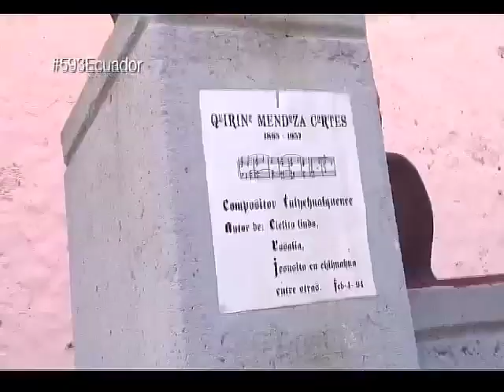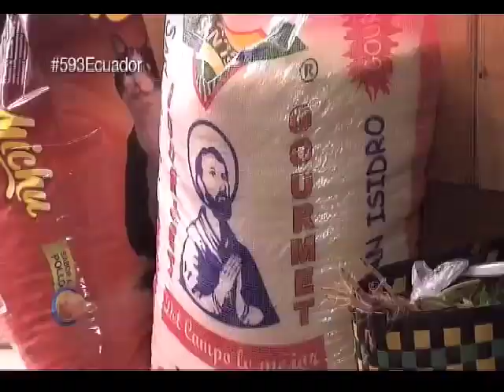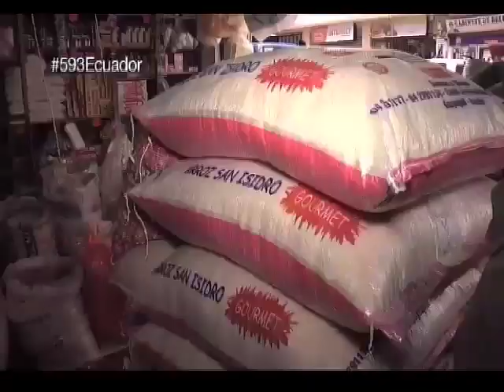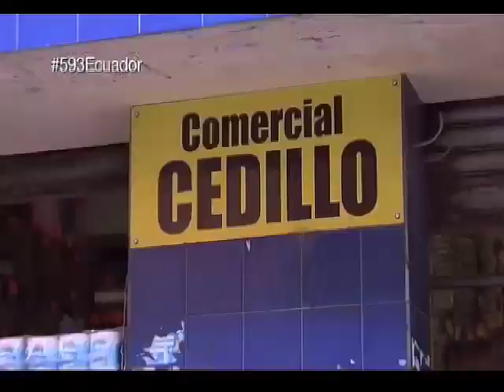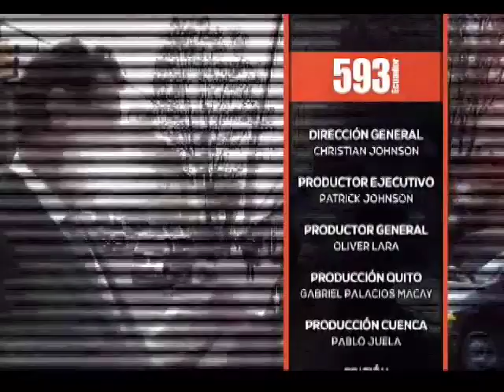593: Recorriendo el Río del Silencio